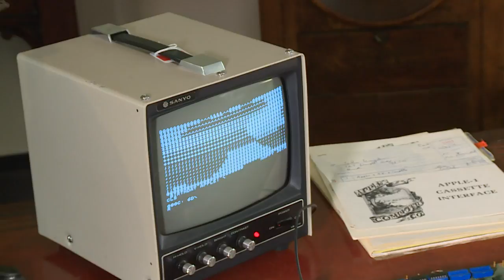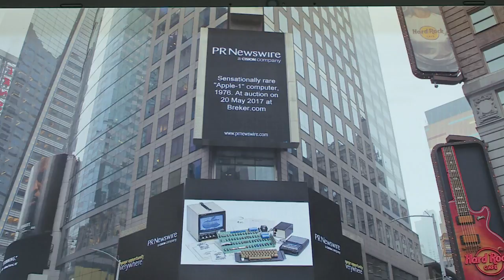Kult-Computer "Apple 1" in Köln versteigert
Mit dem "Apple 1" schrieb Steve Wozniak einst Technik-Geschichte: Der Apple-Mitbegründer lötete als Erster einen Personal Computer mit Grafik-Ausgabe zusammen. Eines der acht noch funktionstüchtigen Modelle wurde jetzt in Köln versteigert.